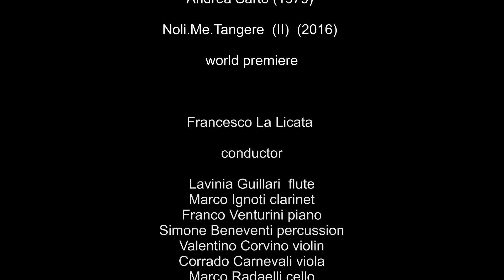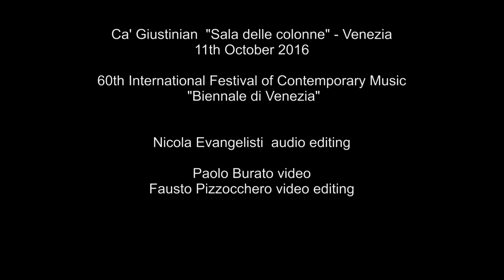02 Andrea Sarto Noli Me Tangere II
FontanaMIXensemble

Francesco La Licata - Direttore
Lavinia Guillari - Flauto
Marco Ignoti - Clarinetto
Franco Venturini - Pianoforte
Walter Zanetti - Chitarra elettrica
Simone Beneventi - Percussione
Valentino Corvino - Violino
Corrado Carnevali - Viola
Marco Radaelli - Violoncello

Andrea Sarto (1979)
Noli.Me.Tangere (II)
(2016 - durata 15’)
per flauto, clarinetto, percussione, pianoforte, violino, viola,violoncello  prima esecuzione assoluta

Biennale Venezia

video Paolo Burato
Fausto Pizzocchero

audio editing
video editing  Fausto Pizzocchero